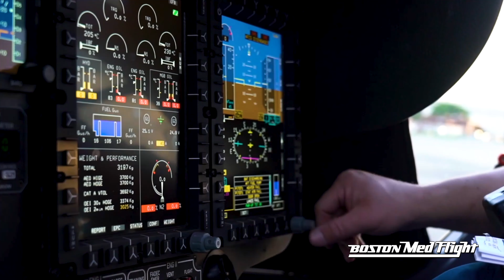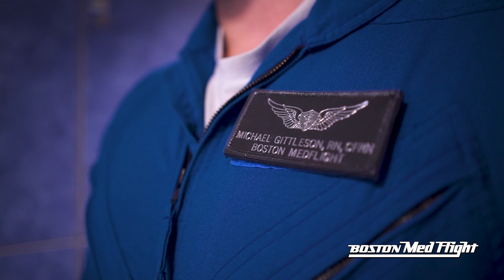We are Boston MedFlight: Michael Gittleson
We would like to introduce you to some incredible people. Hear why they are committed to our lifesaving mission, in their own words. WE ARE BOSTON MEDFLIGHT. Look for a new video profile every other Wednesday.